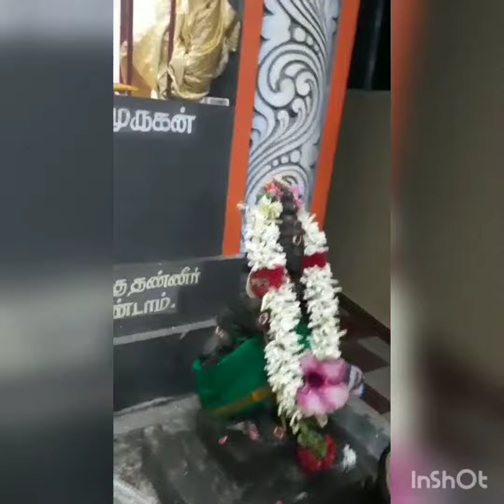Navaratri golu/ நவராத்ரி கொலு ✨️🎉🎊